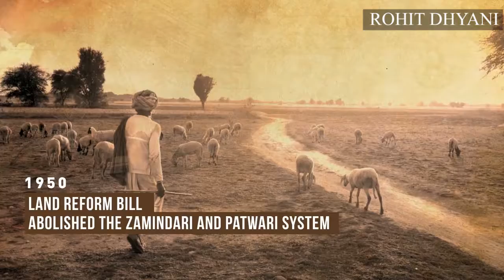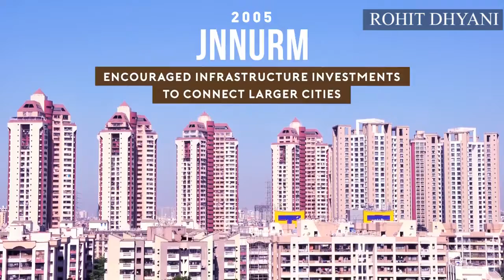Celebrating 73th Years of Independence With The History of Real State By Rohit Dhyani.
Correspondent, Video Editor, Documentary film maker. I obtained a PG Diploma in Journalism from IIJNM Bangalore. I live in Delhi.

I am a part of the core team of India’s leading documentary production and planning to start documentary on Bundelkhand Framers.

Through my articles I have strived to cover a whole range of topics related to current affair, social issues and tried to bring forth a large number uncovered issues and works to the readers.